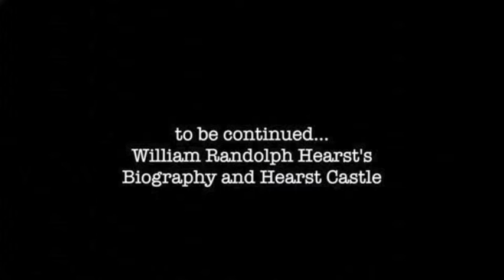Walk For ASL: Hearst San Simeon State Park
Walk For ASL